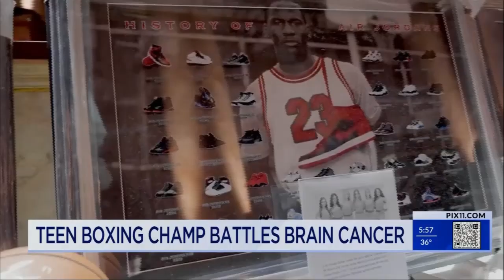John Gungie Rivera, Dr. Mark Souweidane on PIX 11 Thurs Feb 15, 2024 Version 2 of 2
The Cristian Rivera Foundation is a 501(c)(3) tax-exempt non-profit organization